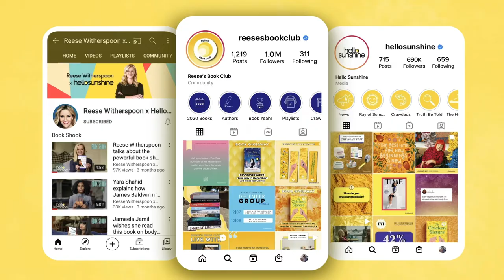Changing the Narrative for Women Blackstone’s Investment in Reese Witherspoon’s Hello Sunshine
Founded by Reese Witherspoon, Hello Sunshine is a female-led content and media business whose mission is to lead and change the narrative for women and provide original content focusing on the narratives and experiences of women. Blackstone invested in Hello Sunshine through our partnership with Candle Media, a next-generation media company run by leading entertainment executives Kevin Mayer and Tom Staggs. At Blackstone, we aim to support female business leaders and promote gender diversity in entrepreneurship.